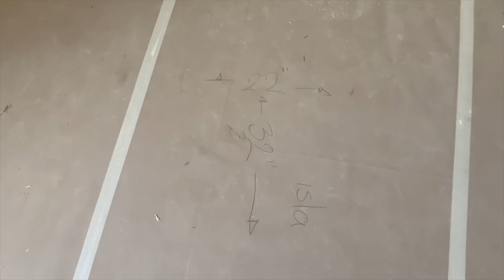THINGS NEED TO CHANGE